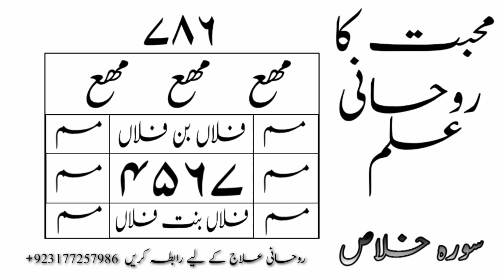Mohabbat ka rohani wazifa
Rohani School 786 channel ka maqsad ap logo ki mushkilat ko saamnay rakhtay huye aapki Quran o sunnat or Powerfull wazifo ka zariye sy rehnumai karna hai aur apko aisay wazifay or Amel btana hai jis say apki pareshanio ko Allah k fazal sy door kiya jaye. aur Or Pak Rasool Ka Sadqe sy aapky jitnay bhi jismani masail hain. unka bhi elaaj kiya jata hai.

Umeed karta hoon k Allah k hukam sy aap sabko eska faida hoga. aur agar kisi Brother/Sister ko koi personal masla poochna ho tou woh hamain inbox kerkay bhi pooch sakta hai ya hamara Whatsapp No per bi Poch Sakta hai

Aur aisi videos ko share karky mustahiq logo tak pohnchayen taaky ziada sy ziada log faida hasil karsakain aur apka liye bhi yeh sawab ka kaam Sadqa Jariya ban jaye.

Ali Shah Sahab
ager apka koi bi masla hai to ap humse rabta kar sakte hai
time table
24/7 hours

Zaroori Information

Kisi ka koi Amel ager kaam ni karta to us ki waja hamara Amel ni hai ka wo galt hai
Balke uski waja kuch or ho sakti hai

Copyright information
Ager ap ko video achi ni lagi to hum ko batay Strike karne ki koi zaroorat ni or nahi galt comment karne ki koi zaroorat hai
Video ko copy na kare is se apko koi faida ni hone wala